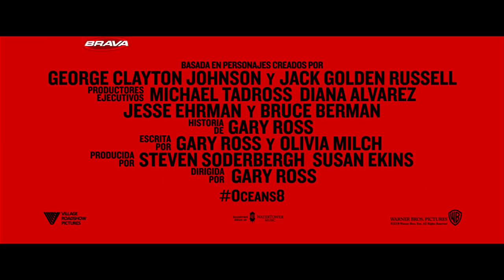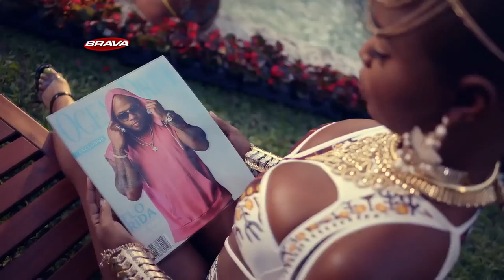BRAVA en el 7